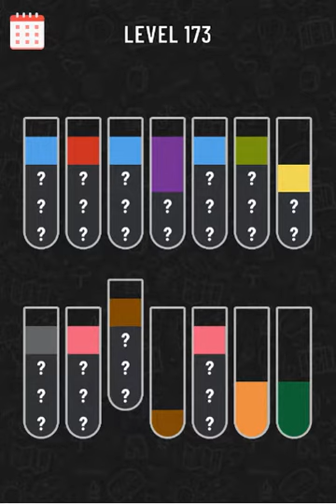Water Sort Puzzle level 173 | Gameplay Mobile Games New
Water Sort Puzzle level 173 | Gameplay Mobile Games
Water Sort
Solutions for Water Sort Puzzle Game Walkthrough no Boosters Gameplay
Gaming solution for android - mobile - Tutorial – Mobile Games